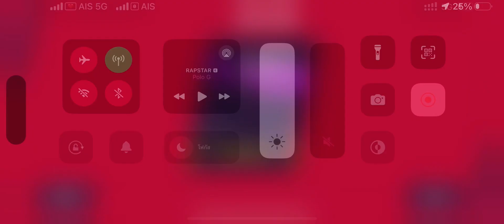นขสสาืมา่ะสยสืียนนทถดบวื